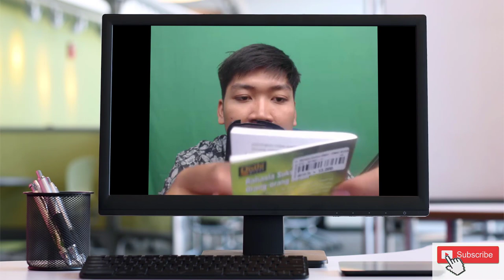BACA BUKU Rahasia Sukses Orang Orang Besar DR AIDH AL QARNI Sajak Untuk Orang Orang Sukses